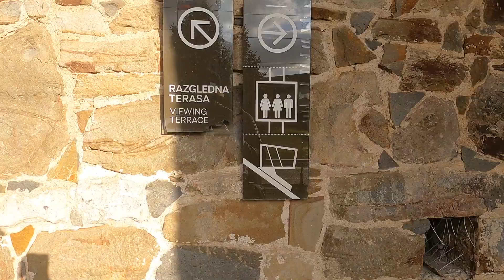Ljubljana Castle: Stunning Views & Rich History!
Ljubljana Castle offers stunning views while allowing visitors to learn about the city's rich medieval history. A visit to Ljubljana Castle begins with a short funicular ride from a departure station near Ljubljana's Prešeren Square. After arriving at Ljubljana Castle, visitors will be able to learn more about the history of Ljubljana while taking in the best views.

Be sure to climb the Clock Tower for an unbelievable panoramic view of the Ljubljanica River, Prešeren Square, Kongresni Square, and more...

Chapters
00:00 - The Funicular Ride to Ljubljana Castle
00:55 - The Viewing Terrace
01:12 - The Clock Tower (The Best Views)
03:04 - The Castle's Chapel
03:16 - Walking the Grounds

To learn more about Buzz, please visit these links.

We follow all local, national, and international laws and ordinances based on our best interpretation at the time of posting. If you are a representative of an organization that believes one of your ordinances has been violated, please know it was not intentional. To have content removed, please email Buzz.